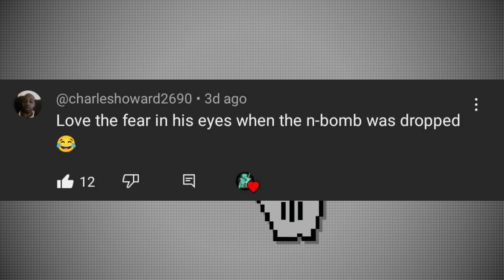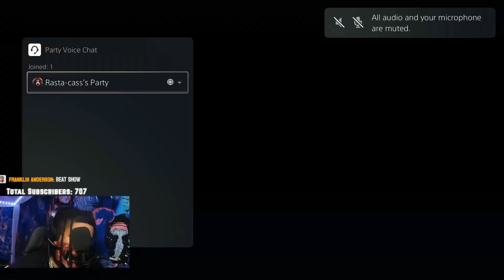6ARAKIN-NOT STANDING ON BUSINESS- 19- LEROYY-KUMAAA'D Tekken8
BEAR DADDY ARRIVES